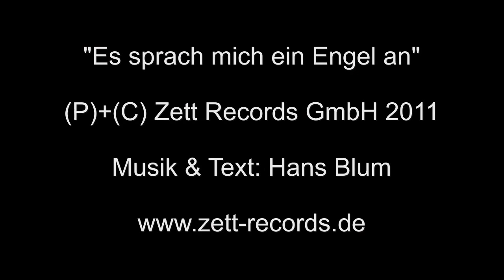Hans Blum alias Henry Valentino "Es sprach mich ein Enge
Aus dem Album "Im Wagen vor mir - 60 Hits aus 60 Jahren" als CD und Download erhältlich.